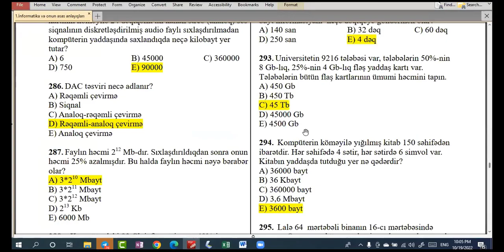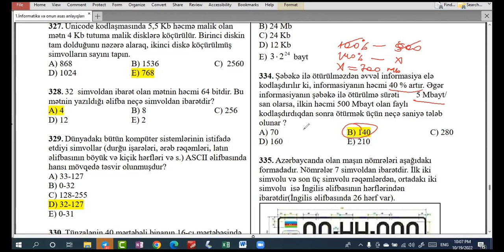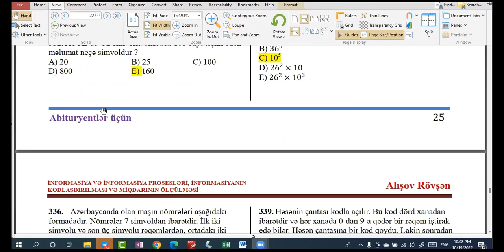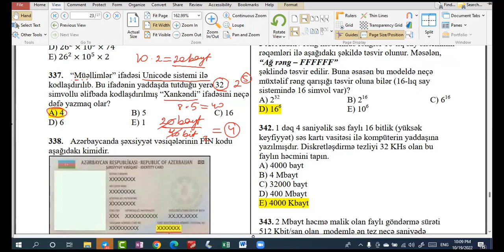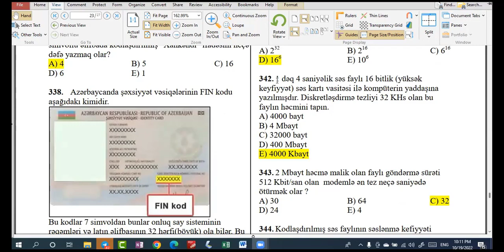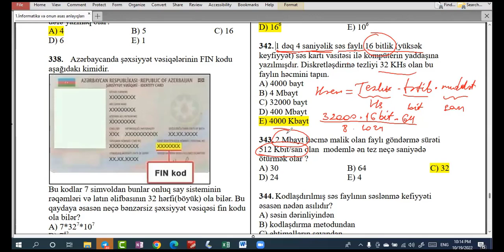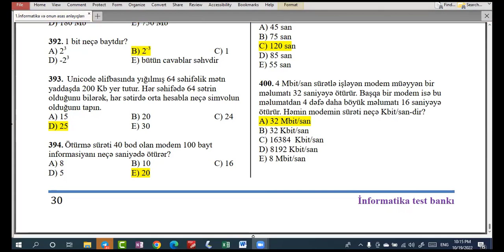Abituryent dərs 4.SAY SISTEMLƏRİ. (19.10.2022)